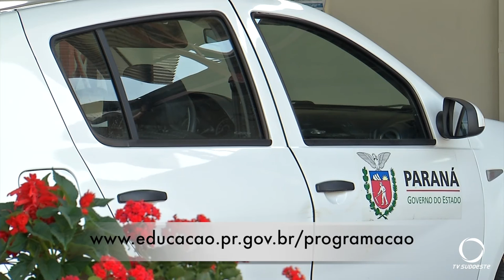Programa Edutech, da secretaria de estado da educação, está com as inscrições abertas